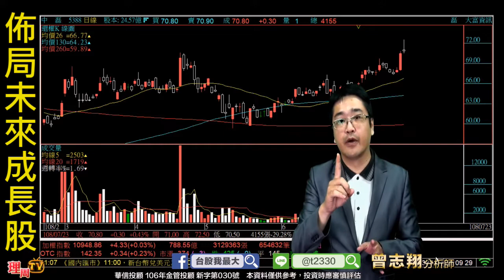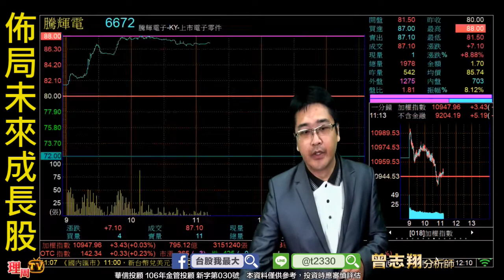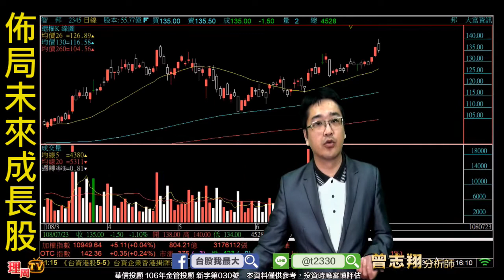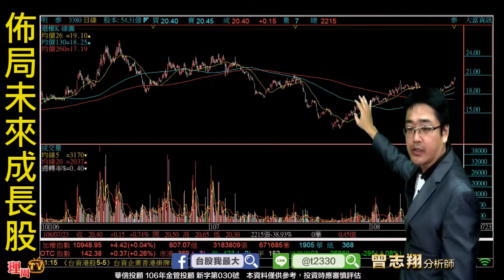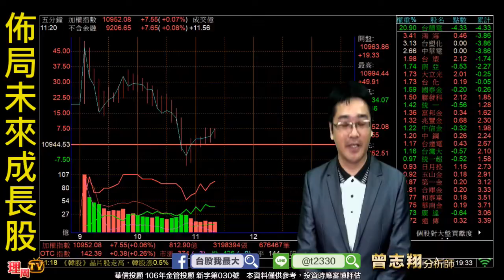理周TV-20190723 盤後-曾志翔 股昇翔起／佈局未來成長股